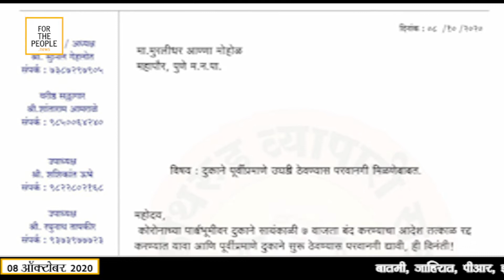दुकाने पूर्वीप्रमाणे सुरू ठेवण्यास परवानगी द्या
व्यापारी संघटनांची मागणी

FOR THE PEOPLE च्या सर्व व्हिडिओजचे अपडेट्स मिळविण्यासाठी खालील लिंकवर क्लिक करुन चॅनलला सबस्क्राईब करा आणि बेल आयकॉनवर क्लिक करा.